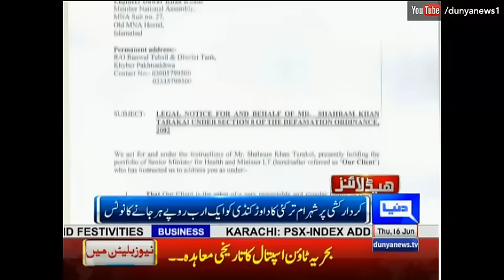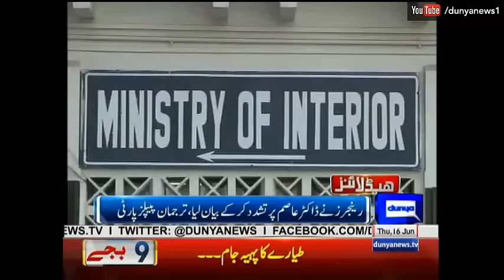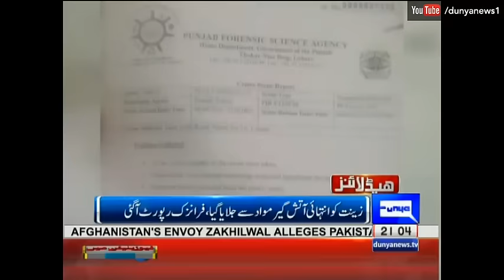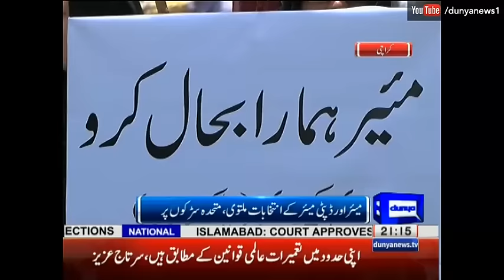Dunya News Bulletin - 09:00 PM - 16 June 2016